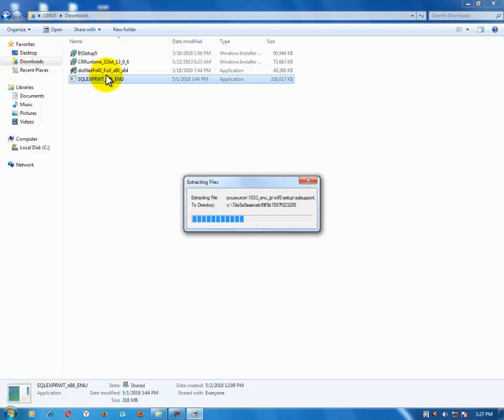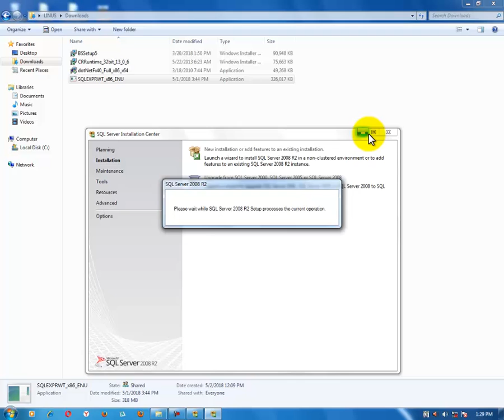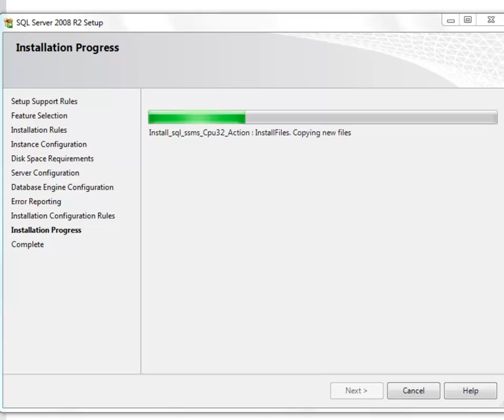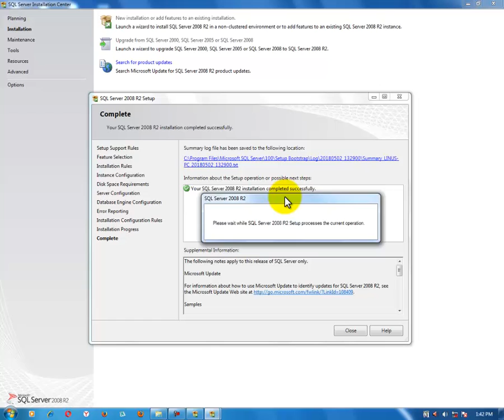SQL Express Installation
Easy way to install SQL on your computer. Business Sensor is the best software  solution to manage your businesses. It gives you full access to view your inventory, sales, purchases and view reports. Production process is best managed with Business Sensor because of its efficiency and dynamism.